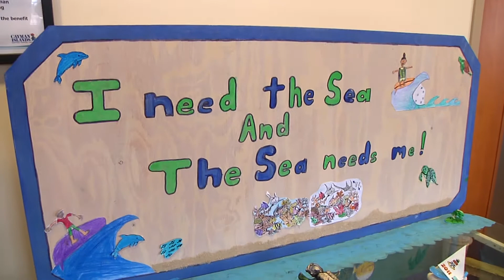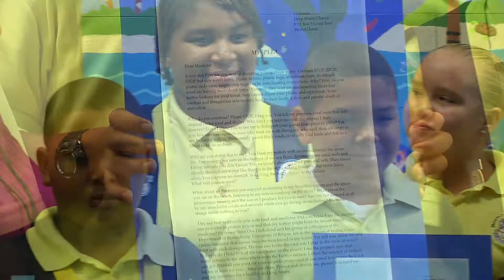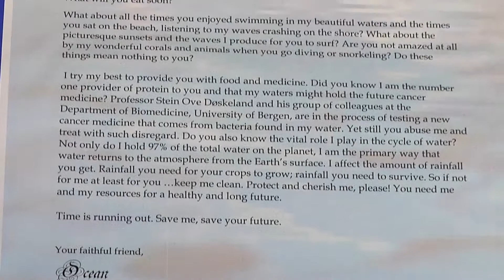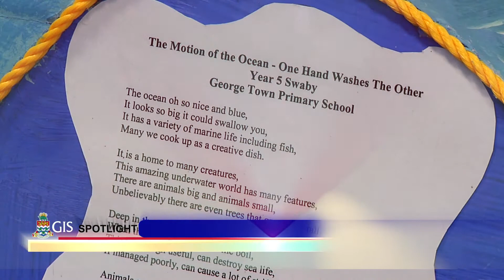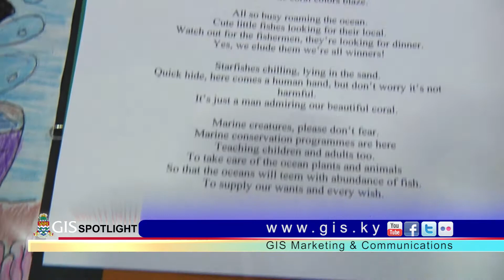One Ocean One Planet Competition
It's never too early to enthuse school children about nature and the need to conserve it for the future. In time for school this year, government primary school students are reminded of an interesting competition that awaits them which is both stimulating and educational.

Join us to celebrate last academic year's winners, Prospect Primary School, and their winning entry. Hear from government and private sector partners of this competition how they elicit ideas from young thinkers and artists about ways to keep our oceans and our planet a living resource for all generations.

View the entries, especially the winners', and participate in their enthusiastic and well-researched approach to the One Ocean One Planet theme.